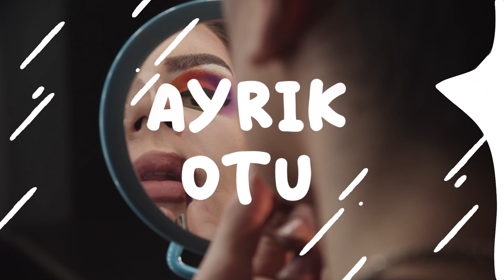21. yüzyılda neden hâlâ festivallere ihtiyacımız var?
Beats by Girlz Türkiye’nin kurucusu Beril Sarıaltun, ses teknolojileri eğitimini; K’nın Sesi podcast’ini; suç ve adalet kavramlarını irdeledikleri üçüncü sezonu; müzisyen bir kadının ölümü üzerine gelişen ve 3 jenerasyondan 3 kadının hikayesini dinlediğimiz Kıvılcım podcast dizisi ile polisiyenin erkek dünyasında yarattıkları vahayı; kadınlar ve diğer cinsiyet azınlıkları için müzik ve teknoloji alanın uluslararası bir ağ yaratan Beats by Girlz’ü; müzik sektöründe deneyimlediği toplumsal cinsiyet eşitsizliklerini; Beats by Girlz Türkiye’nin Benim Şehrim Benim Sesim projesini; toplumsal cinsiyet eşitliğinin giderilmesinde festivallere düşenleri ve neden 21. yüzyılda hâlâ festivallere ihtiyacımız olduğunu anlattı.

0:00 Giriş
0:34 Boğaziçi’nde siyasal bilimlerden Berkeley’de ses teknolojilerine
2:31 Kadınların ve kuirlerin hikayelerinin merkeze alındığı K’nın Sesi podcast’i
5:31 Cezasızlık rejimini anlatan polisiye podcast dizisi ‘Kıvılcım’
7:03 “Akan giden bir dramanın içine toplumsal cinsiyeti de sokabilirsin”
8:21 K’nın Sesi’nin suç adalet kavramlarını işlediği üçüncü sezonu
9:46 “Suç ve kadın denince akla gelen femme-fatale, felaketi yaratan oluyor”
11:01 “Beats by Girlz, müzik ve teknoloji alanında kadınların ve cinsiyet azınlıklarının ağı”
15:00 Müzik dünyasındaki toplumsal cinsiyet eşitsizliği
18:19 “Organizasyonlar arasında ve sponsorluk desteğinde eşit işe eşit ücret olmadığına çok eminim”
20:53 “Temel mesele müzik endüstrsinin bütün nefes alanlarını değiştirebilmek”
21:58 “Benim Şehrim Benim Sesim, kadınların yaşadıkları şehri müzikle yorumlamasına alan açıyor”
27:01 Festivaller müzik sektöründe toplumsal cinsiyet eşitliği için ne ifade ediyor?
31:45 21. yüzyılda neden hâlâ festivallere ihtiyacımız var?
34:03 “Her şeyin kişisel zevklerimize göre tasarlandığı bir çağda biraz maruz kalmaya da ihtiyaç var”
38:20 “Kalabalıklar yaratmaya ve birbirimizden güç almaya ihtiyacımız var”